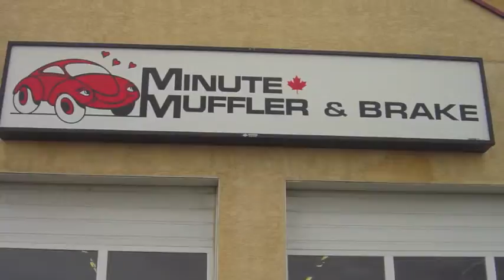Kristopher's Wish High River AB May 27 2004 Day 141